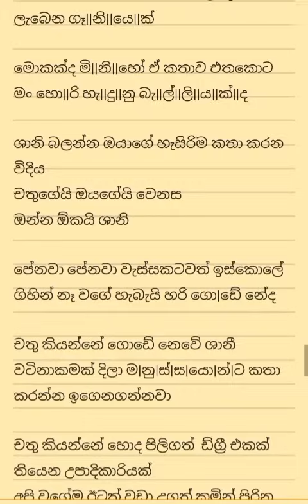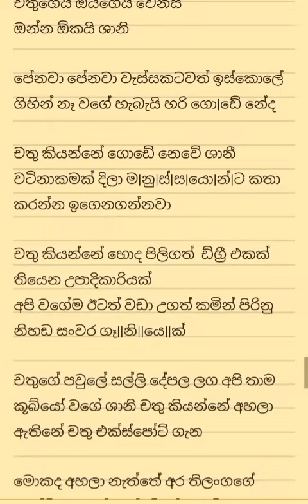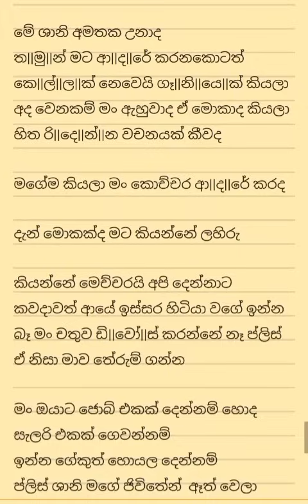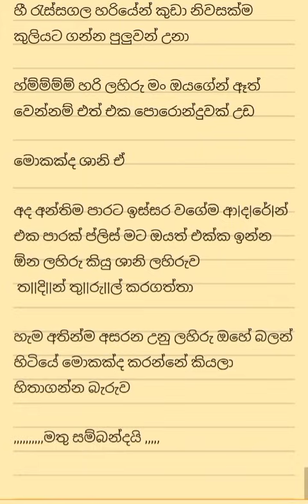ශානිගේ අවසාන කැමැත්ත මොකක් වෙයිද 🥺😨 දූවිල්ලකි මා කතාව 13 කොටස. .Duwillaki ma story